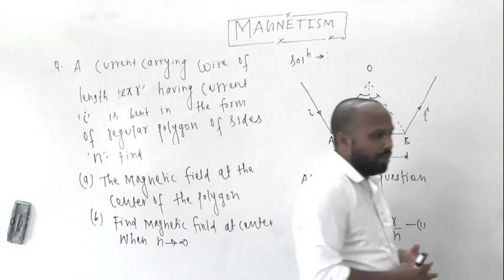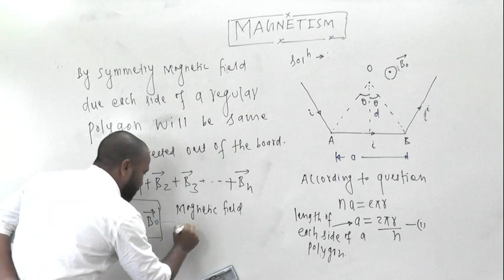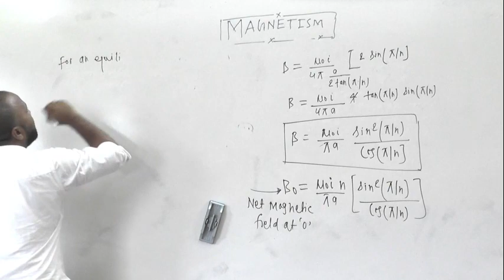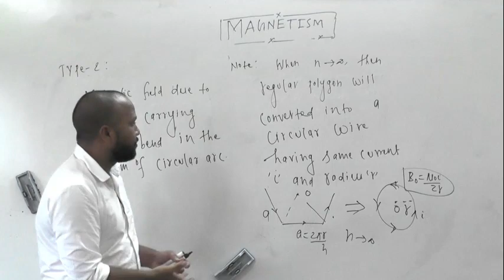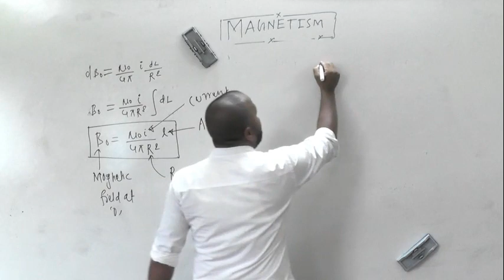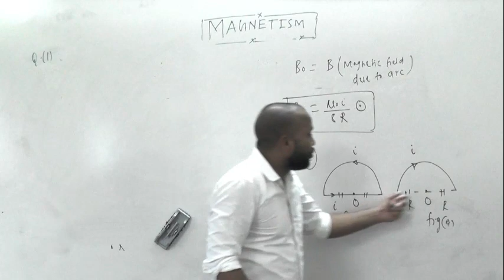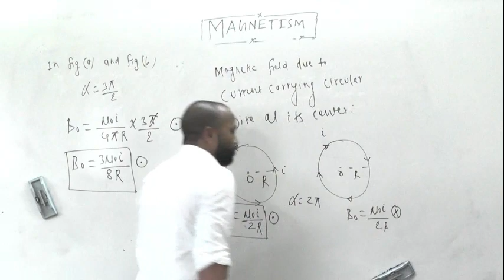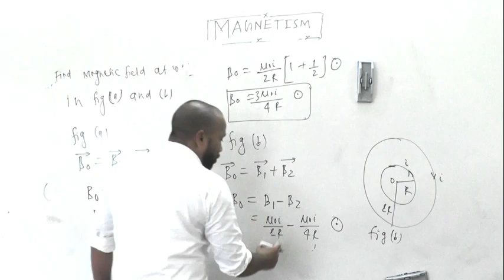MAGNETIC FIELD DUE CURRENT PART 3 CLASS 12TH